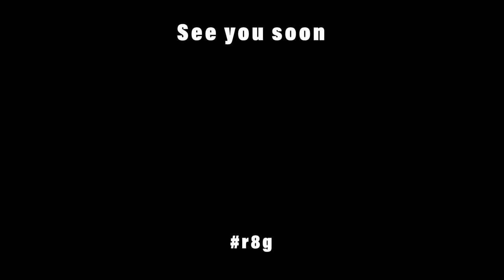Snorkeling with Marion and my Gopro